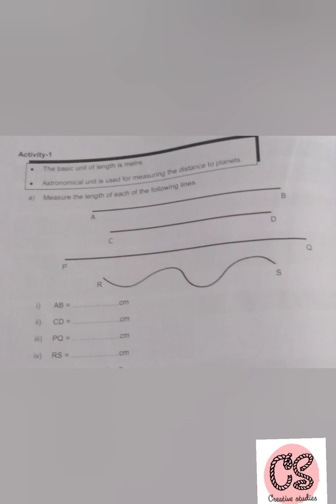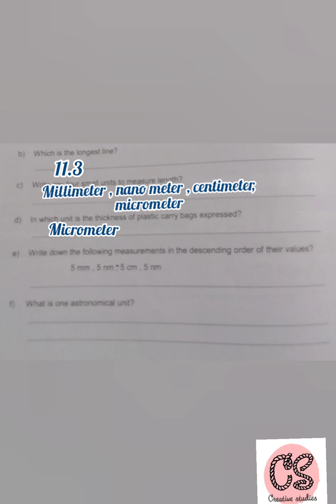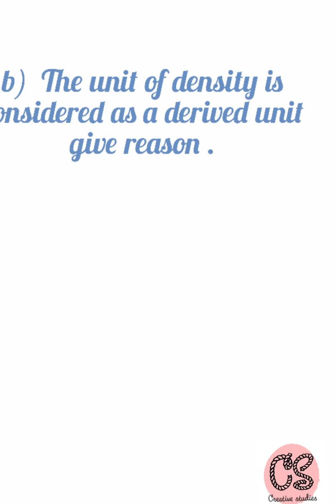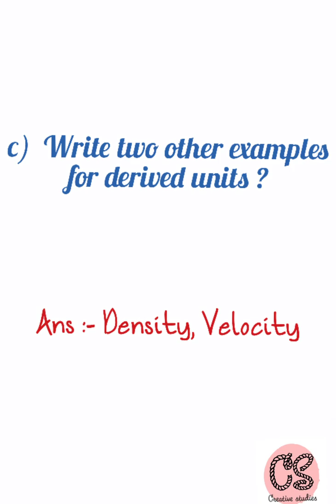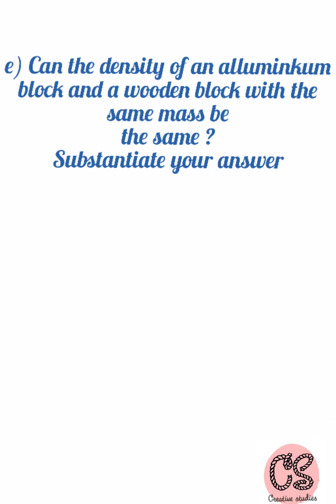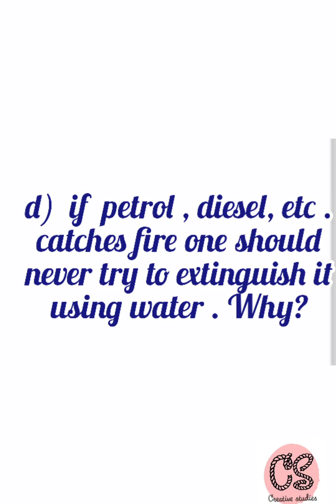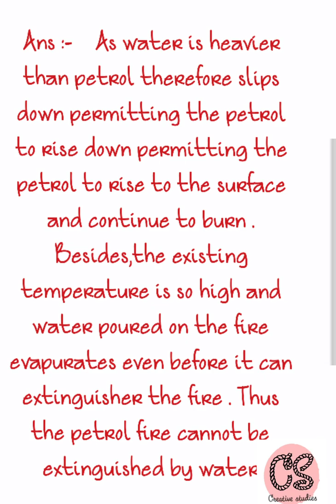ACTIVITY CARD ANSWERS STD - 8 PHYSICS UNIT -1 PART - 1 (Creative studies)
Std - 8 Activity card answers Phycics unit 1
part 1 ( creative studies)